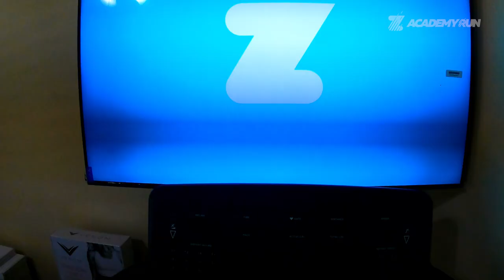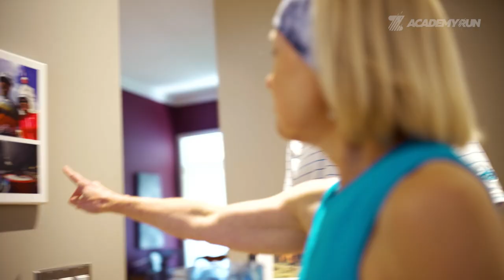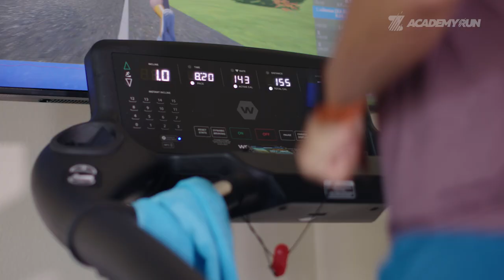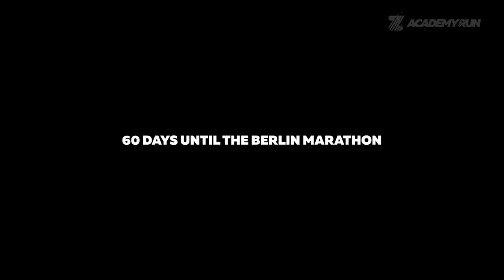2021 Zwift Academy Run: Road to Berlin - What is Zwift Academy?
Discover what you’re capable of with Zwift Academy Run. Here, you’ll learn everything you need to know to train efficiently and smash your PRs in just eight weeks!  By the end of it all, you might even nab a bib for the 2021 Berlin Marathon with the inaugural ZA Run Team.